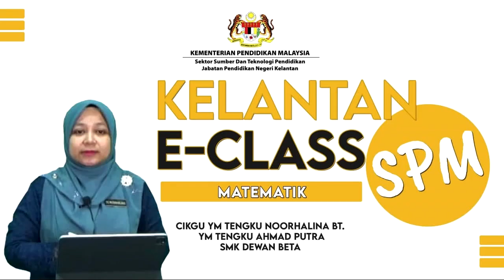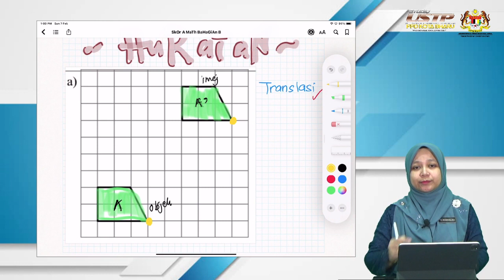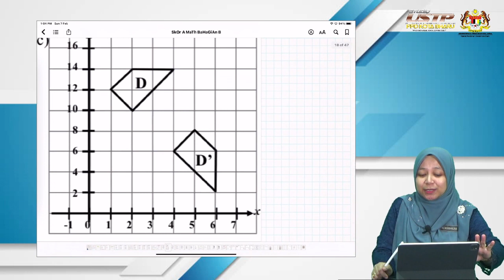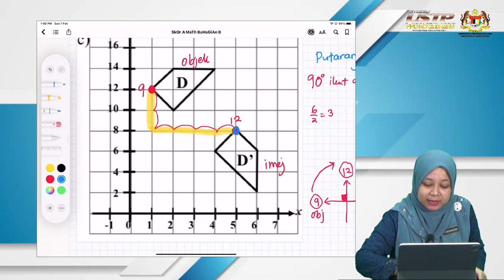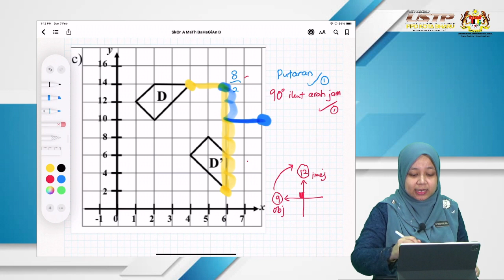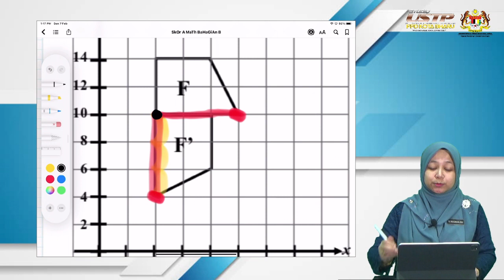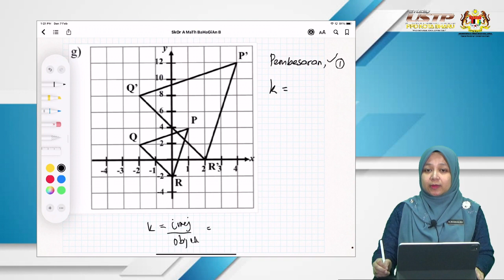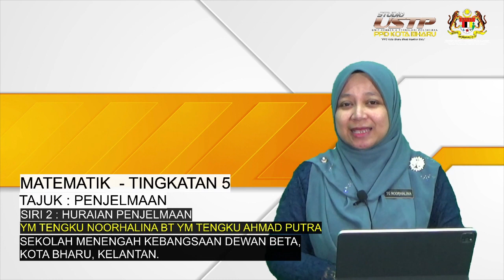SPM - MATEMATIK (HURAIAN PENJELMAAN)